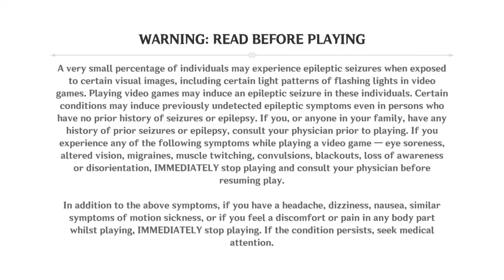Genshin Impact_chailed boos fghit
video game